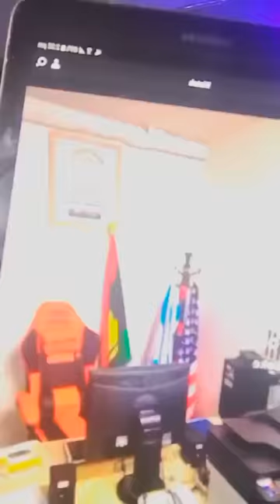Some People In This Struggle Are No Go Area - Nwa Ada Achalugo